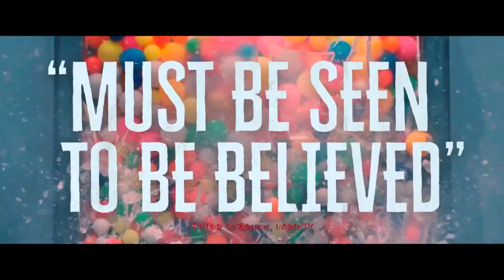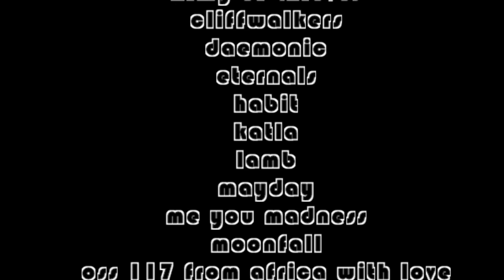My anticipated movies for autumn 2021 (music by: tRASH oR cULT "the sequel")